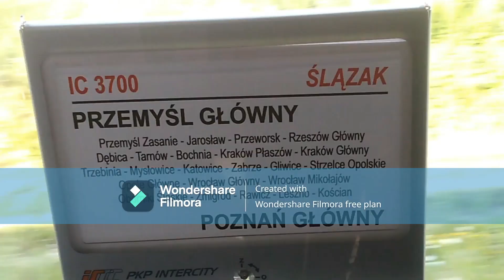Odjazd EP09-011 IC "Matejko" rel: Świnoujście - Przemyśl Główny ze stacji Grodzisk Zachodni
EP09-011 "Niepodległa" z IC "Matejko" rel: Świnoujście - Przemyśl Główny odjeżdża ze stacji Grodzisk Zachodni, film nagrywano z wizytą na scenerii Drawinowo dnia 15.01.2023.

 |     ROZWIŃ LINK   |
[ Komputer:                                                                                        ]
[ 🔑Procesor 234L - Intel                                                                ]
[ 🔒Firma: Dell                                                                                   ]
[ 📌Pamięć: 150 GB                                                                         ]